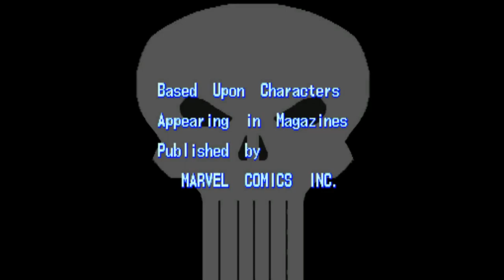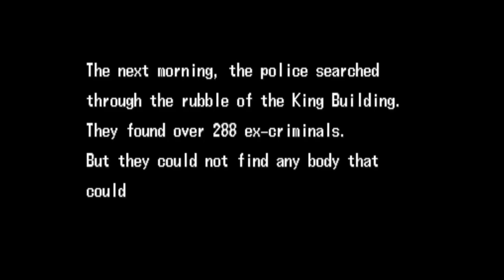Longplay of The Best Superhero Beat em' up Ever (The Punisher Arcade)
One batch, two batch. Quarter and dime…

The Punisher is a beat-em-up arcade game based on the Marvel comic book series of the same name, developed by Capcom and released in 1993. Like the comics, the plot revolves around Frank Castle, a Vietnam Marine Veteran whose family is tragically killed by the mafia in Central Park during a picnic. Enraged by the lack of court justice and inspired by other victims' testimonies, he decides to avenge his family's death by becoming a vigilante known as "The Punisher," waging a one-man war against the crime-filled streets of New York City.

The gameplay is akin to Capcom's other beat-em-up arcade games such as "Final Fight" and "Captain Commando" in terms of character design and control. Players take control of either the titular character or Nick Fury, the leader of S.H.I.E.L.D., and must fight their way through hordes of enemies and villians from the comic books until their ultimate showdown with the main antagonist, "The Kingpin."

The Punisher was one of the most popular arcade games released in 1993 and has been praised by video game critics to this day as one of the best beat-em-up games of all time. Despite its popularity, it only received a home console port to the Sega Genesis, which had a mixed reception.

Timecards:
0:00 Intro
1:26 Stage 1
2:52 Stage 1 Boss (Scully)
4:33 Stage 2
7:20 Stage 2 Boss (Guardroid)
8:43 Stage 3
12:26 Stage 3 Boss (Bone Breaker)
14:18 Bonus Stage
14:46 Stage 4
18:54 Stage 4 Boss (Bushwacker)
20:42 Stage 5
27:52 Stage 5 Boss (Guardroid 2)
30:03 Last Stage
38:21 Final Boss (The Kingpin)
42:04 Ending/Credits

To learn more about The Punisher (1993), feel free